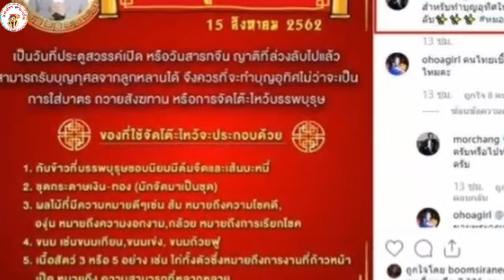หมอช้าง เผยวันสำคัญ ประตูสวรรค์เปิด แนะวิธีทำบุญ อย่างถูกต้อง!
วันประตูสวรรค์เปิด